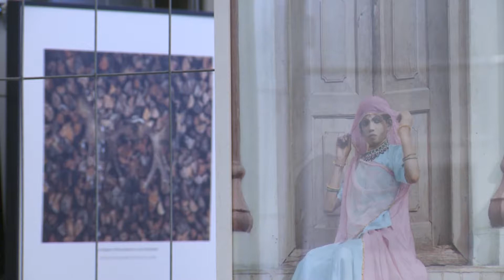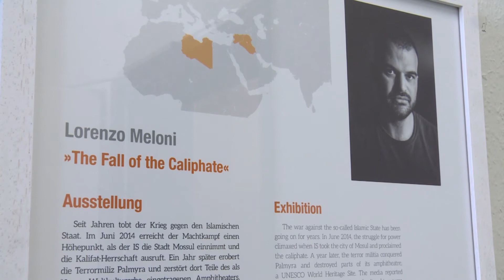LUMIX Review in Schwerin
Am 4. Juli lud der Verein „Auslöser“ in die Alte Post in Schwerin zur Ausstellung LUMIX Review ein. Einige der besten Fotoreportagen des renommierten LUMIX-Festivals wurden dort präsentiert.